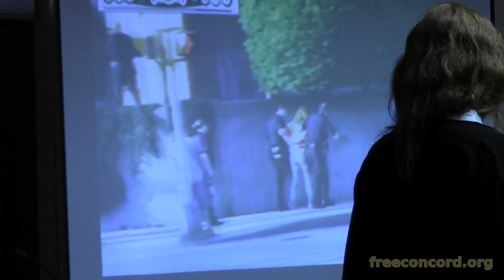State v. Kate Ager Jury Trial - Chalking 8 (2/4)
Kate's chalking 8 jury trial. Judge David Garfunkel replaces William Lyons in the superior court rendition, bout two. This time, instead of four charges, only the charge of resisting arrest remains.